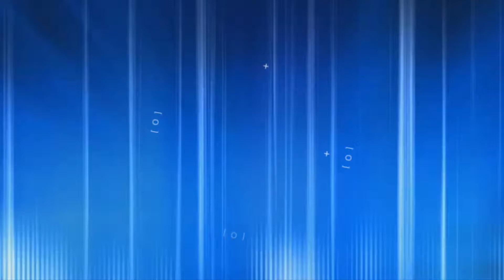Clientes se surpreendem com Feira da Agricultura Familiar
Neste sábado (25) foi inaugurada a Feira da Agricultura Familiar, uma iniciativa da Secretaria Municipal de Produção Rural em parceria com o Partage Shopping. O objetivo é gerar renda para famílias de pequenos produtores rurais, dar visibilidade à produção rural do município e ofertar produtos de qualidade ao consumidor.